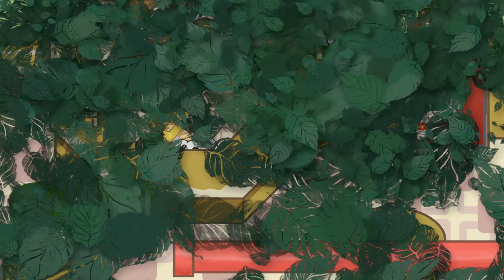Trombone Champ: Explorers Concerto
Its finally time - almost six hours straight of tromboning. Here's the full VOD of the Trombone Champ: Explorers Concerto, featuring custom Trombone Champ charts made by StaticR to add in every single song from the Pokemon Mystery Dungeon: Explorers of Sky OST in glorious brassy goodness.